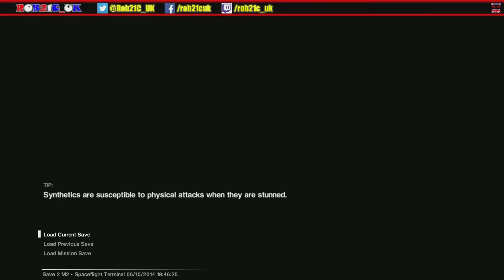ALIEN ISOLATION - Episode 5: Axel.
Alien Isolation by Creative Assembly, is the latest game inspired by the Alien film franchise. Featuring stealth gameplay with all of the horror elements that are synonymous with the movies. Join me as I attempt to escape Sevastopol Station in one piece...